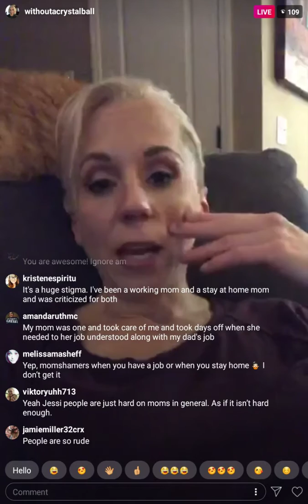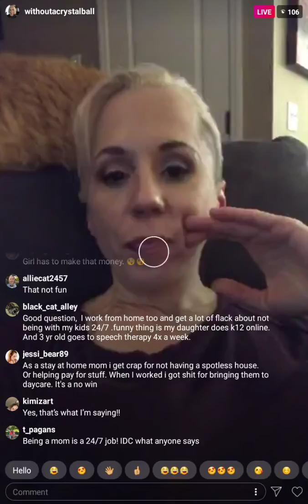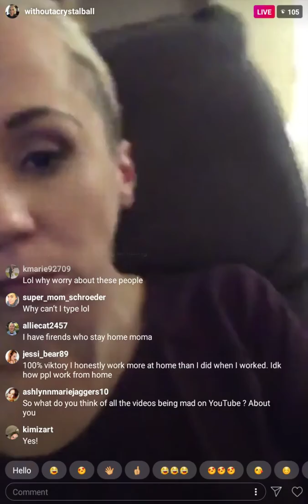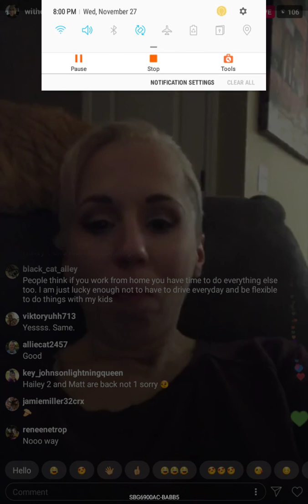November 27, 2019 Mom talk